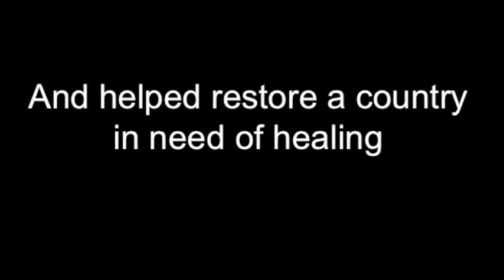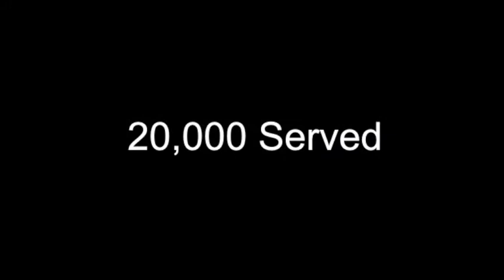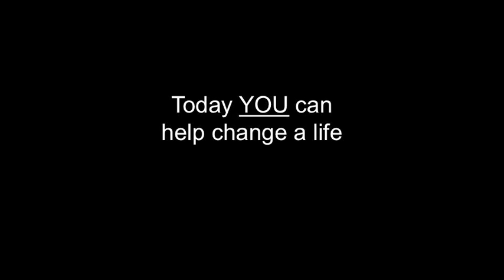GiveBIG 2014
For 25 years, Mobility Outreach International has helped over 20,000 child and adult amputees walk again.